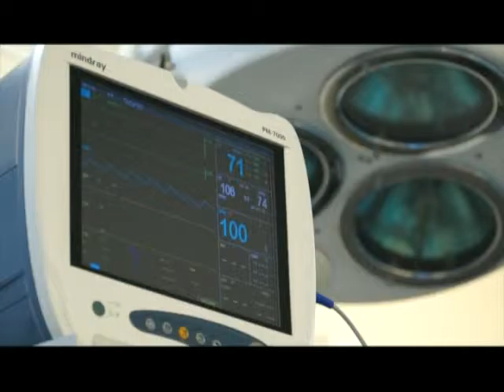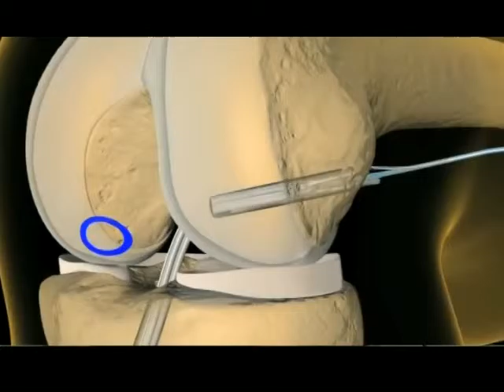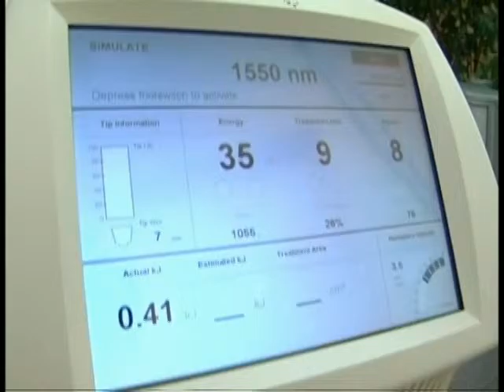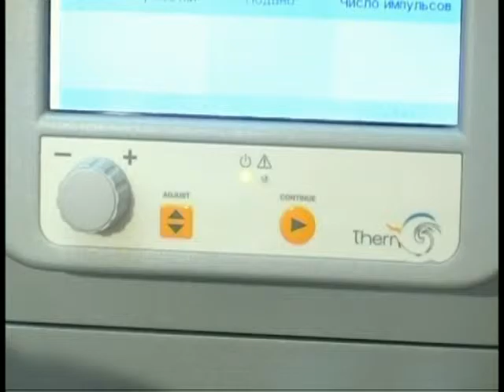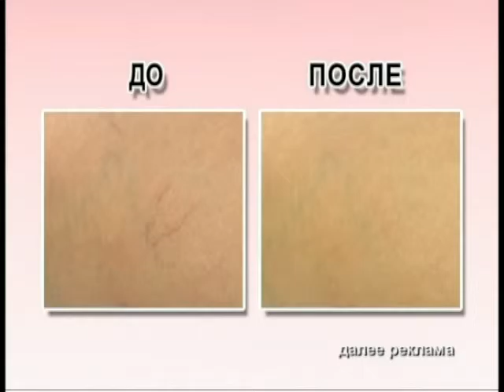Здорово выглядишь 24 01 16